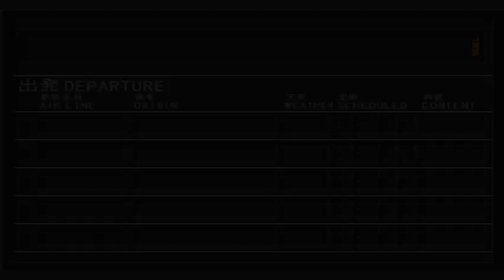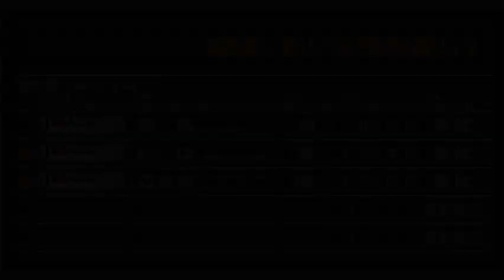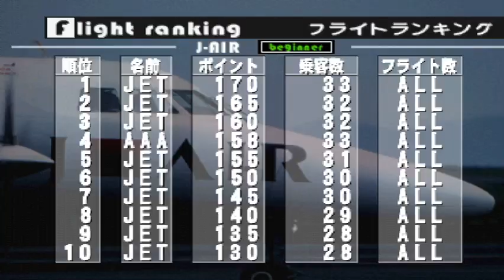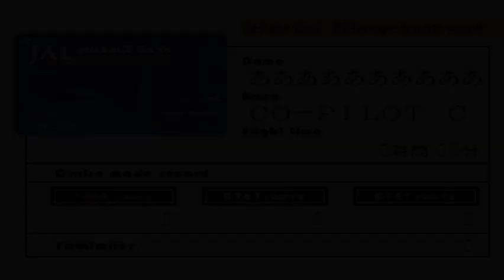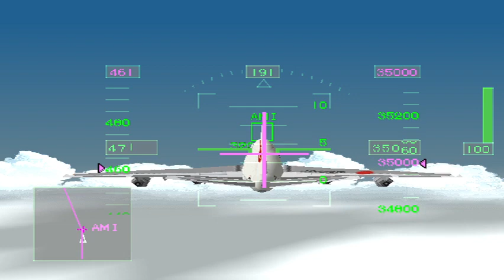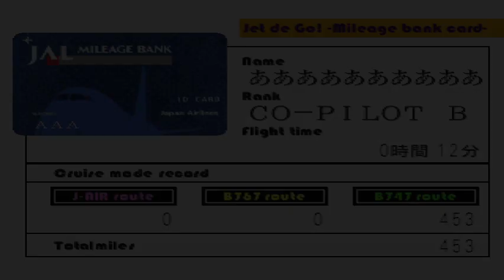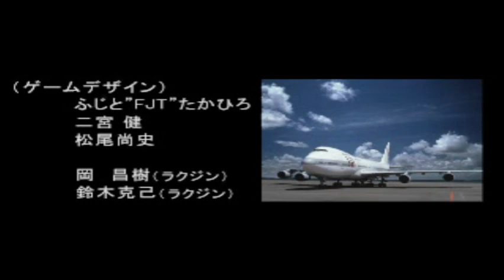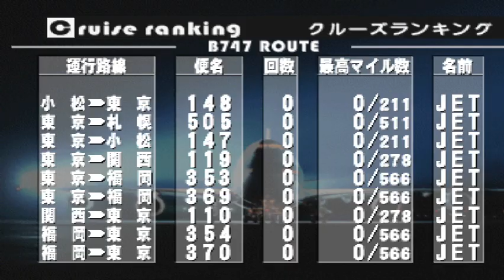Jet de Go! Let's Go by Airliner - PSX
Jet de Go! Let's Go by Airliner - PSX -- Watch live